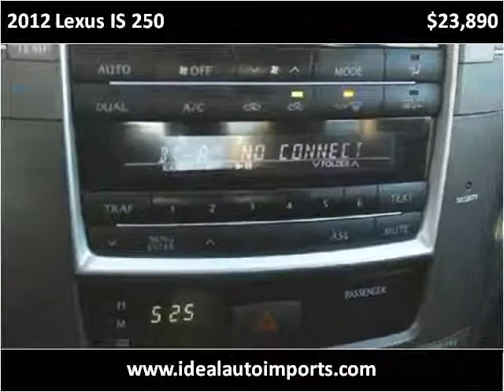2012 Lexus IS 250 Used Cars Eden Prairie MN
This 2012 Lexus IS 250 is available from iDeal Auto Imports LLC.